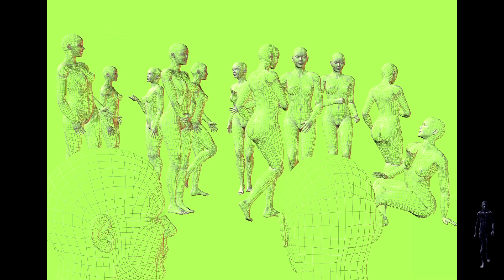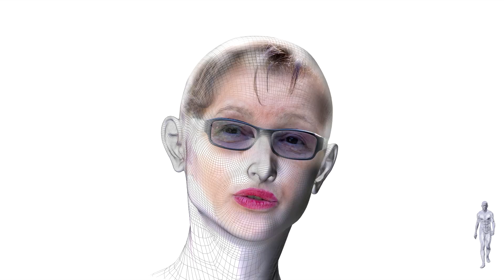Visioni, Sogni ... o Realtà?